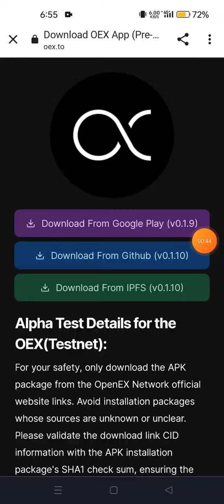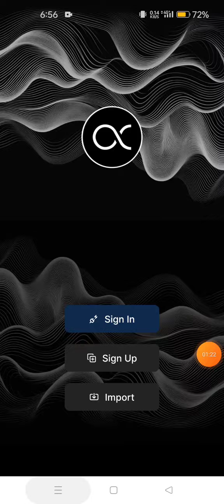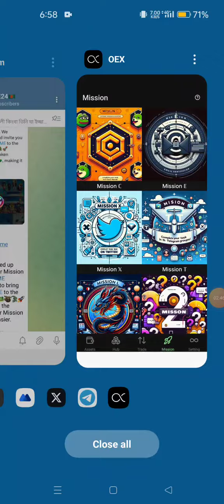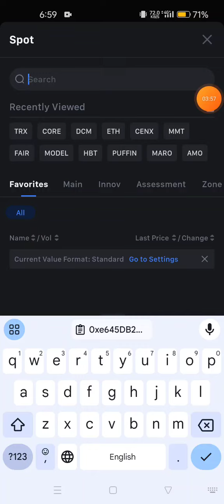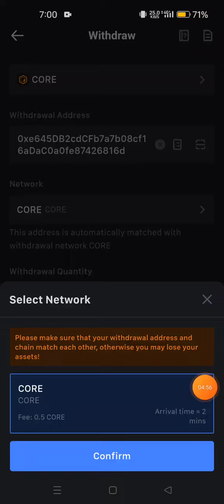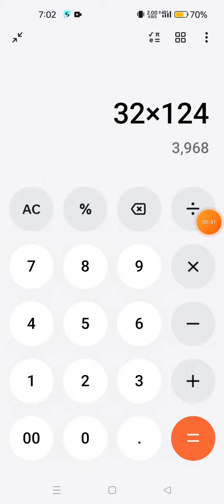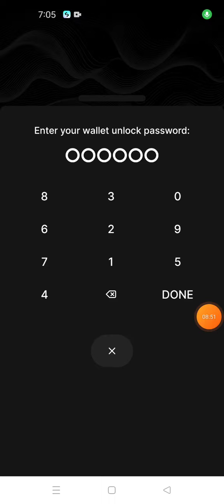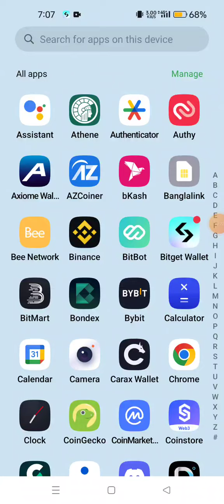Core Openex Mission C কিভাবে সম্পুর্ণ করবেন।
Satoshi Openex Mission C Withdrawal Update 🤑

উপরে দেয়া সব গুলো কাজ সম্পূর্ন করতে হবে নয়লে পেমেন্ট পাবেন না কিন্তু ভাইয়া।